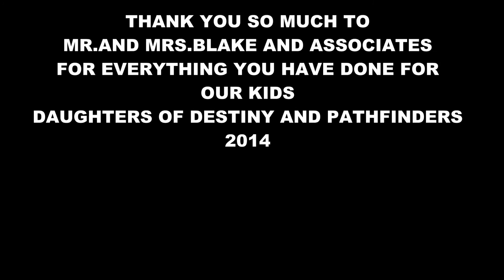FINAL DAUGHTER OF DESTINY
DAUGHTERS OF DESTINY